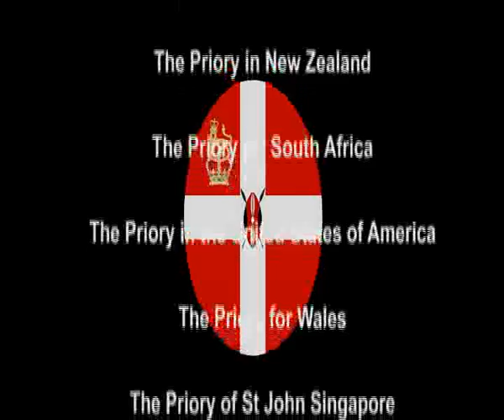Video of the Elevation Ceremony of the New Priory of St John Kenya